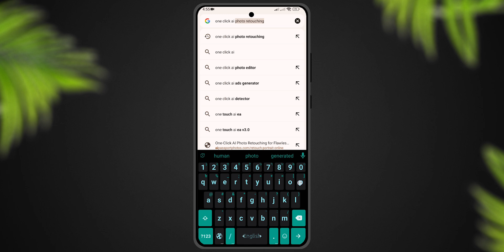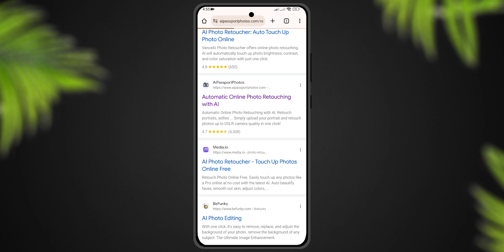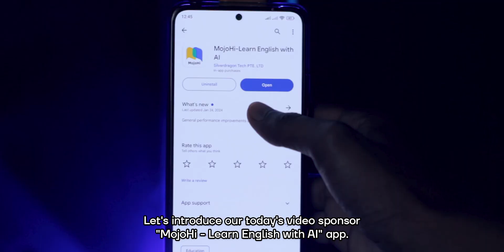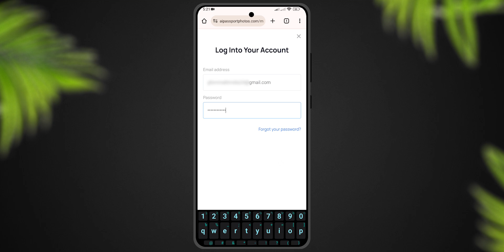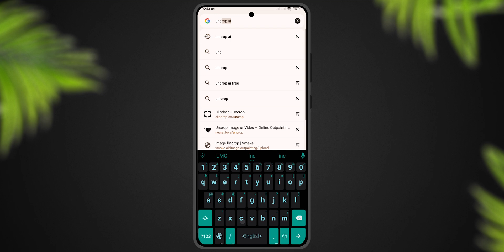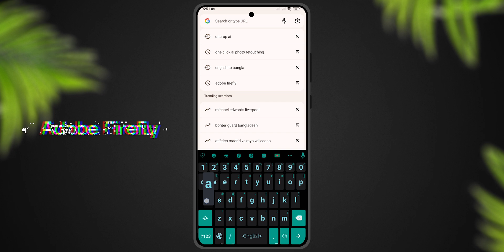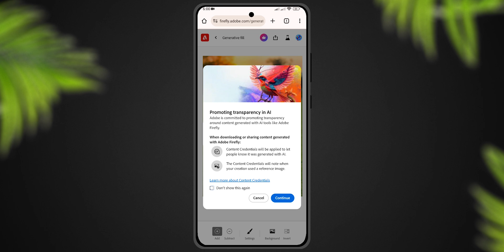Top 3 Free AI Tools For Photo Editing - Mazhar Pictures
Best 3 Free AI Tools For Photo Editing / Top 3 AI Photo Editor / Best 3 AI Photo Editing Websites | AI Features Like s24 Ultra For any Mobile | Mazhar Pictures

What is going to happen? Guys, AI or Artificial Intelligence has made our life much easier now. AI is also used in photo editing or image generation. So, in today's video, I will show you the top 3 free AI photo editing websites through which you can edit your photos in just a few seconds. There are special features like Samsung's recently launched s24 Ultra with photo editing AI features that you can use on any of your mobiles.
SOCIAL LINKS ☑
TIMESTAMPS ☑
00:00 (Intro)
00:32 (1st - AI skin retouching website)
02:01 (Sponsor)
03:19 (1st - AI skin retouching website)
03:54 (2nd - AI background expand website)
05:13 (3rd - AI photo manipulation website)
06:25 (Outro)